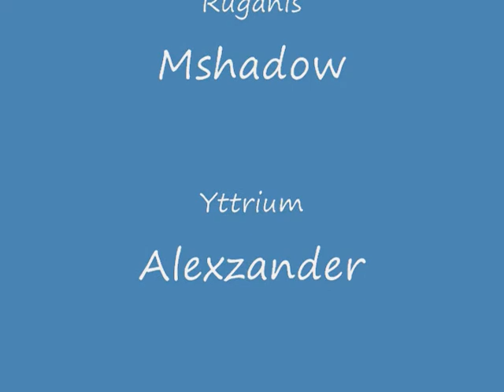Remnant Fighting Omega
Remnant Linkshell Fighting Omega,
Try to farm pod but sadly he never pop one :(

Good luck another time, I guess eheh !